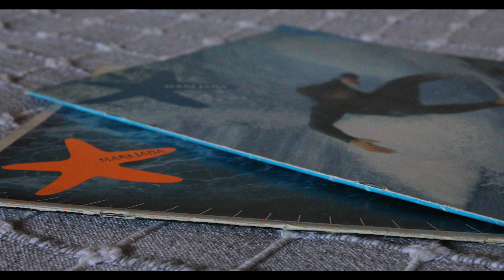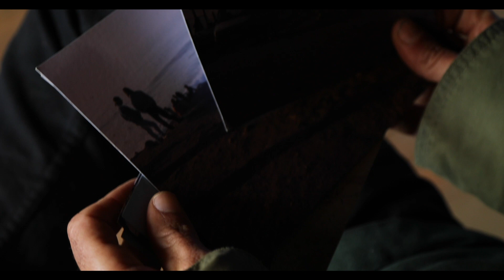REVELADOS - Historias de Camara by Monster Energy / Martin Garcia de la Huerta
REVELADOS, "Historias de Camara" es el nombre de la nueva serie de entrevistas presentadas por MonsterEnergy que queremos exponer en nuestro BIG WAVE Internacional LobosporSiempre 🌊🌵

Conoce más de quienes han estado detrás de la cámara registrando la historia del surf en Chile. Personajes que muchas veces son invisibles pero que siempre han estado presentes para poder mostrarnos momentos y recuerdos únicos a través de la fotografía.

Podríamos decir que hay una relación profunda entre los surfistas y los fotógrafos, conectados por el mar buscan encontrar el día, ese momento y ola perfecta.

Hoy presentamos al reconocido fotógrafo nacional MartinGarciadelaHuerta 📸 con mucha experiencia, propuesta y una obsesión por la luz y los colores, quien nos entrega su mirada acerca de la fotografía y cómo el surf lo conectó con ella.

Martin vivió un tiempo en PuntaDeLobos donde pudo registrar increíbles imágenes de los inicios del surf de ola grande y de la esencia que forma la comunidad surfista. Los invitamos a disfrutar de estas tremendas historias a través de REVELADOS.

Presenta
Cerveza Corona

Invitan
Monster Energy
Haka Honu

Auspician
Stanley PMI Chile
Hotel Alaia - Punta de Lobos
El Ruco Surf Shop
OpinelCL

Video 🎥  Aguasagrada